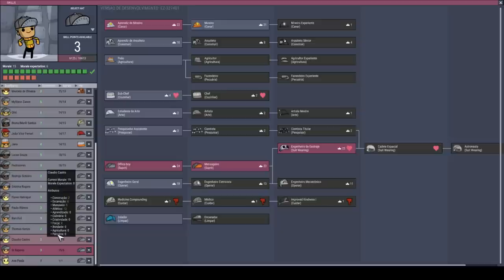Já tem excedente de petróleo!!! . - ONI Mk3. T13EP17 OprimidosxOpressores 2.0.